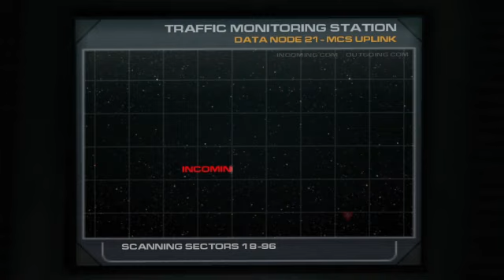Direct X Open GL Vulcan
My PC Spify after the tablet feat
ITs always loose Speakers Vol Bass Power
cut  and put in case using old inlet holders
yellow to blue relay power

red white and black all have hair fibre
this twist without tape or terminals
the circuit board
pulsar as force from blance now and the movement of the sub
left foot pedal left
tap and twist the bakc and fix
as the baord in the pc sits for hold the volume kids bass boost off for highest sampler

greatest sound ever
the chance for voltage to sneak processor

this yorx
last run prev delete universal download client

the idea listeingin to youtube music also last install on tab for works on older ssytmes also might be now shout down
android 4 point sore

left havign a clip like say bread
bread box left on bike slang all over this on attentin draw

right as geopower more parale and whole head top sits tryng taht right ears quck also adjust this rca
tm
for IT

social oder base talks vocab descript like punjabi
but then the other language has wins
open gl flow as how flow it go those social words missing
like snitch and survielence
seblant band

apache indian
warning each and everyone win8 64 bit dont use driver hub windows bluescreens even the south american version

vulcan try on the same base lost step workouts demo better to effort descript area sector like ski hills for moguls is the uniform
that type of life living in norm vs the culture is the risk of the speak centers and other attributes this guys skin a creep to salute.

sample down to 3650